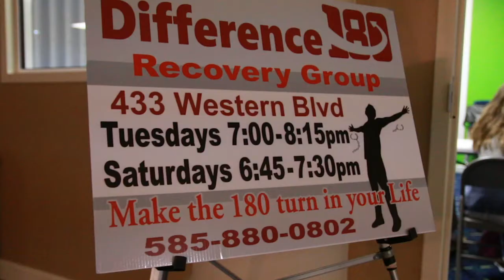Difference180 Recovery Group - Jimmy Platingos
Jimmy's story begins when he was a young teenager getting involved with drugs and alcohol. This created a downward spiral in both of his and his wife lives which was getting out of control until we both wanted to change.

Jails, detentions, rehabs and religion wasn't working at all for us. We began to search for real answers. At the age of 20 and 18, we both reached out for hope in Jesus Christ personally and what a life transformation change took place shortly after that. Drugs, alcohol, smoking, cursing, destructive behaviors all changed because the power of Jesus to set us free!!!

Now we have been married 24 years and have 3 adult children and 3 beautiful grandchildren!

We still are giving our lives to all God wants to do through us and supporting others to get free!

You can also contact Jimmy directly:
Location: 433-1 Western Blvd.